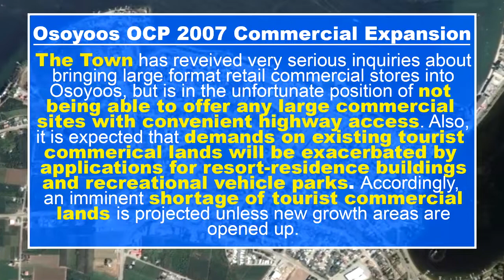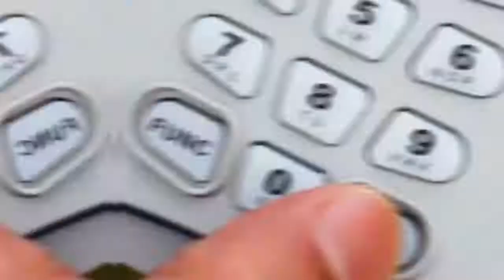3645 Hwy 3 Osoyoos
CT1 Commercial Zoning
$499,000
1 Acre
~Rare to find property out of ALR and even harder to find CT1 Commercial Tourism zoning in the Vacation town of Osoyoos ☀️
~Minutes to town with a Lakeview and lots of Highway Exposure for Free Advertising. Lot is big enough to build on rear and be away from Highway!
~Zoning allows for Eating and Drinking Establishments, Indoor Recreation, Outdoor Recreation, and Tourist Accomodation 📈
~Located just outside of town leaving Osoyoos towards Grandforks and is beside Moon Curser Vineyard 🍇
~Potential to build or hold & make sure to contact the Realtor with a Heart of Gold, who will get your Property Sold
Jewan Brar
Century 21 Coastal Realty Ltd
Video & Photography @matthiasurbanski
“To Assess, Provide Value & Give Knowledge”
Measurements are approximate and to be verified by Buyer if important